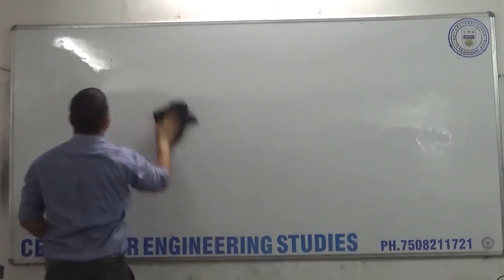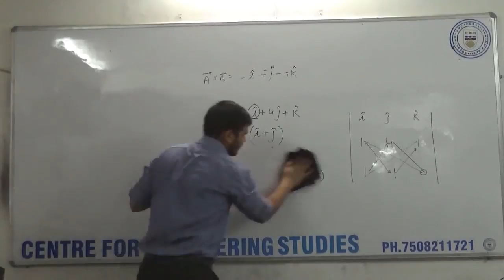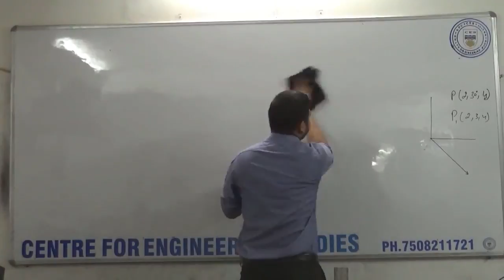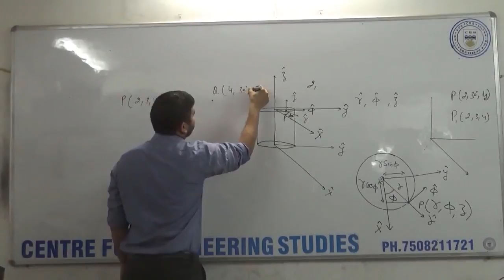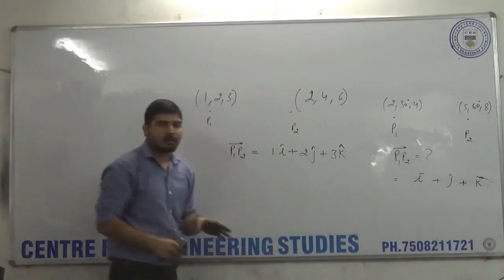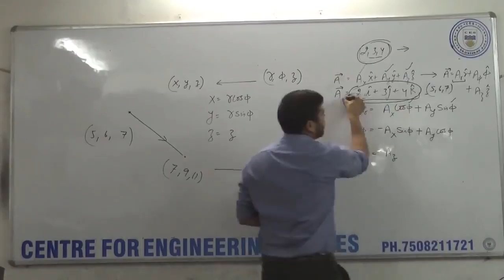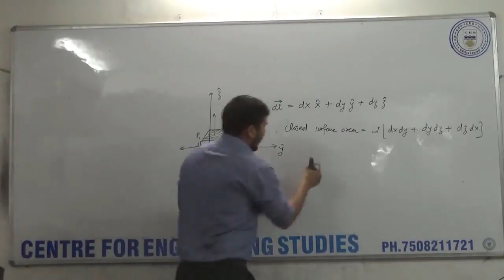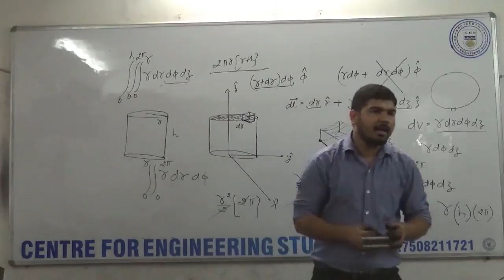EMFT # 2 Cross product and Cylindrical coordinate system